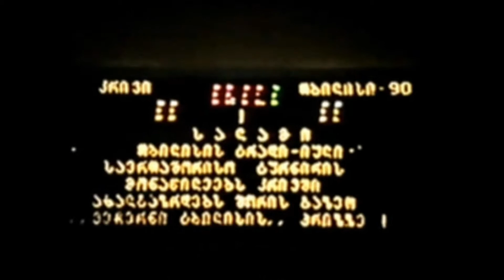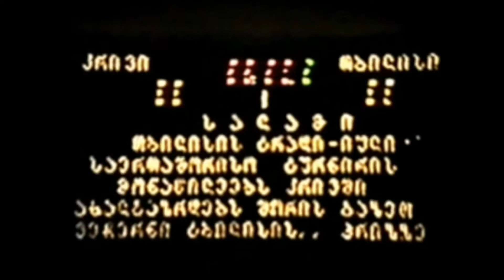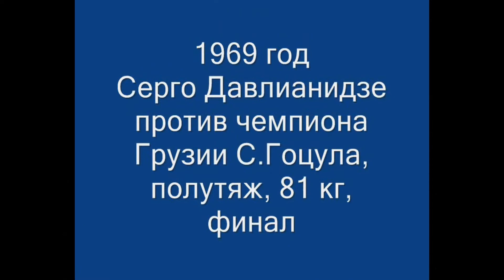ОДНАЖДЫ В ТБИЛИСИ.BOXING and Sergo Davlianidze both its sons Nikolay and Sergey.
I created this video with the YouTube Video Editor კრივი - სერგო დავლიანიძის რუბრიკაРЕМИКС О БОКСЕ ИЛИ ОДНАЖДЫ В ТБИЛИСИ. Приятная музыка Джаз и приятные воспоминания об обучении сыновей боксом. Серго Давлианидзе и его сыновья Николай и Сергей члены сборной команды Трудовые Резервы СССР.- 1990 и 1992 годы. Поединок между Серго Давлианидзе и С.Гоцулом лидером в полутяжёлом весе в светлой форме 1969 год . История бокса Грузии. Золотой фонд нашего бокса создал великий тренер - организатор Александр Гольдштейн ! В Грузии помнят Гольдштейна Александр Александровича ( 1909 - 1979 ) уроженец Москвы,он боксом начал заниматься у Градополова К. Выступал и побеждал в многих соревнованиях,однако его талант раскрылся на поприще тренера. Несколько лет он проработал в Баку. В конце 1935 года приехал в Тбилиси и уже в 1936 году вывел команду сборной Грузии на командный чемпионат СССР,где наша команда в составе М.Бериев,Ш.Горгаслидзе,Г.Вартанов,А.Аветисов,Б.Квинихидзе,З.Канделаки,В.Онгемах,А.Бакрадзе,В.Рудометкин,А.Навасардов заняла первое место в командном первенстве СССР..Результат повторили в 1945 году и команда Грузии в составе Б.Каладзе,Э. Месьян,Э.Эристагов,Г.Вартанов,Ш.Горгаслидзе,Б.Меладзе,Ш.Двали,Л.Гудушаури,А.Навасардов во второй раз победила в командном первенстве СССР.Гольдштейн воспитал четырёх заслуженных мастеров спорта СССР А.Навасардова,Г.Вартанова,Ш.Горгаслидзе,Л.Гудушаурии двухкратного чемпиона СССР Габриэла Ханукашвили. За большой вклад в дело развития бокса в Грузии А.Гольдштейну в 1939 году было присвоено звание ЗМС СССР. Ветеран бокса полковник Серго Давлианидзе 16 августа 2011 года.